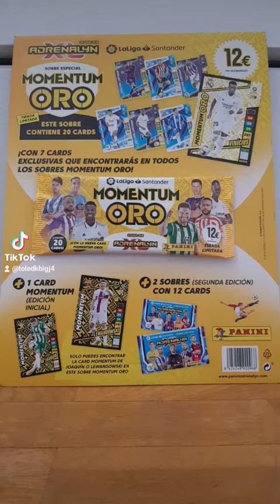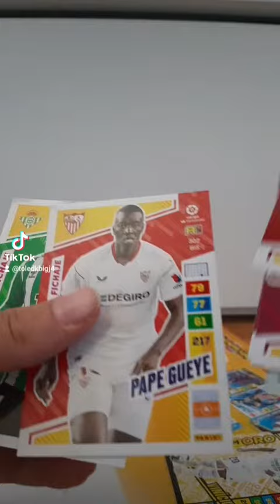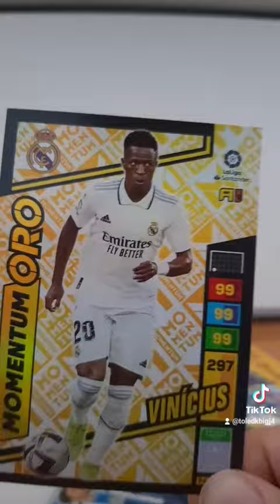sobre momentum oro